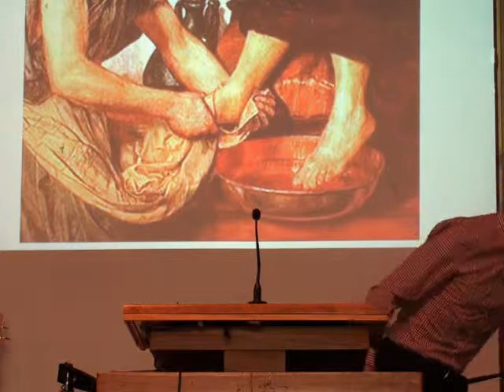Higher ground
Fred Greenwood